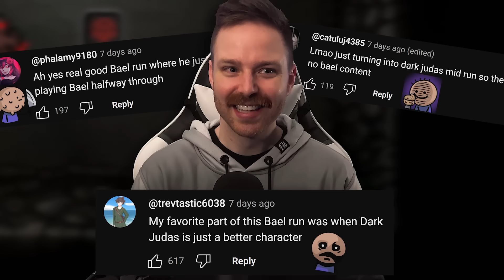STATS DOWN Every Time I TAKE DAMAGE 💀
➤ GET INVOLVED!